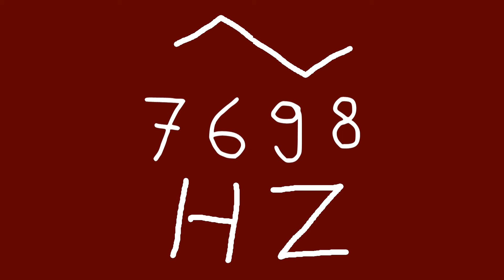7698 hz triangle